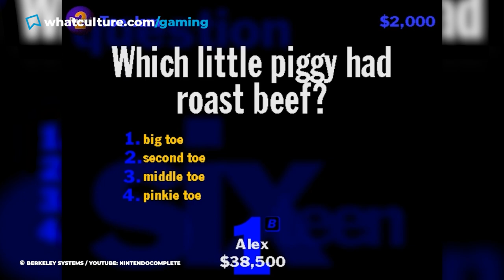10 Video Games That WANT You To Rage Quit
How much video game BS can you put up with?